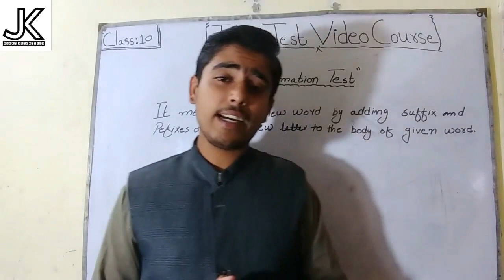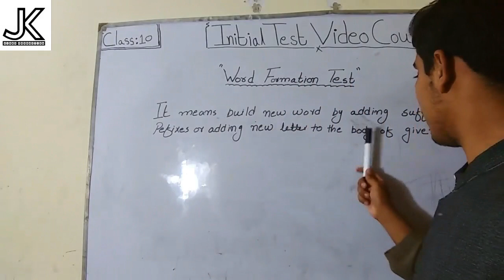Class No 10 Topic Word Formation l PMA LC 146 Initial Test Preparation by Jahanzeb Khan Product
Class No 10  Topic  Word Formation  l  PMA LC 146 Initial  Test Preparation
Whatsapp number for buying full course 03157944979